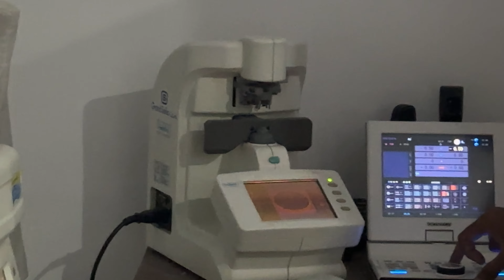Cheapest optical shop in Jeddah | Vlog#55 | Saudia Arabia